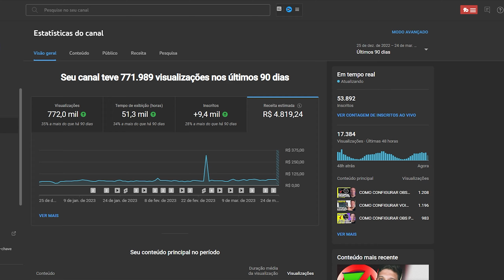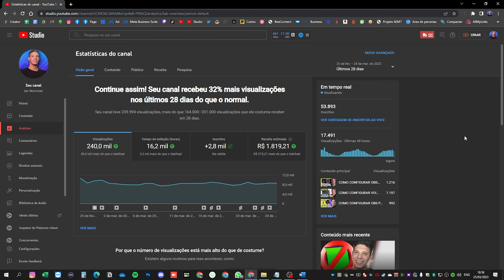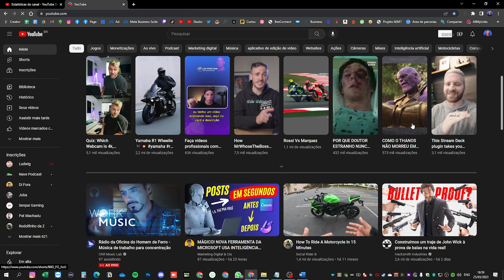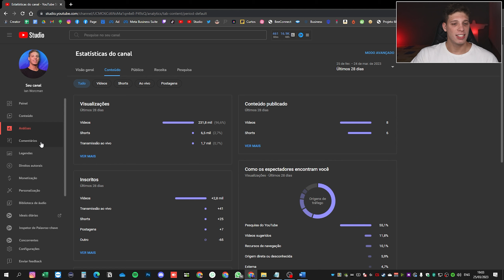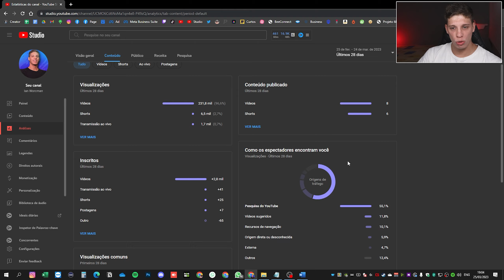COMO MONETIZAR O CANAL DO YOUTUBE RÁPIDO 2023 | Como ganhar 1000 INSCRITOS e 4 MIL HORAS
Você tem um canal do YouTube e está buscando maneiras de monetizá-lo rapidamente? Então, você veio ao lugar certo! Neste vídeo, vou compartilhar com você as melhores estratégias para monetizar seu canal do YouTube em tempo recorde.

Vou compartilhar com você algumas dicas e truques para aumentar o engajamento do seu público e, assim, aumentar suas chances de ganhar dinheiro no YouTube. Também discutiremos a importância de criar conteúdo de alta qualidade e como se destacar no meio da concorrência

🔹 Abra sua conta na REMESSA ONLINE por esse link (PF ou PJ)
✔ O CUPOM PODE SER UTILIZADO EM TODOS OS SAQUES! Sem Limites!

Então, se você quer ganhar dinheiro com o YouTube e está pronto para agir, assista a este vídeo e comece a monetizar seu canal agora mesmo de forma estratégica!

Capítulos (Timestamps):
0:00 Não poste vídeos todos os dias
0:44 Esqueça os requisitos de monetização
2:30 Taxa de Cliques, que isso Ian?
6:08 Por que não postar vídeos todos os dias?

O CANAL: Seja bem vindo, o foco aqui é ensinar você a criar conteúdo e ganhar dinheiro na internet. Quero te mostrar que é possível crescer em QUALQUER nicho e conseguir monetizar.

Sabia que eu posso configurar o seu canal inteiro e te ajudar através de uma consultoria a entender como crescer na plataforma de sua escolha a criar conteúdo e ganhar dinheiro na internet? Me chame em alguma rede social para mais informações:

👉 Câmera Digital Canon EOS M200 Lente 15-45
👉Mouse G Pro X Superlight Preto
👉 Headset Astro A50
👉Stream Deck Elgato MK.2

📚 Livros que me fizeram abrir a mente para negócios:
Como fazer amigos e influenciar pessoas